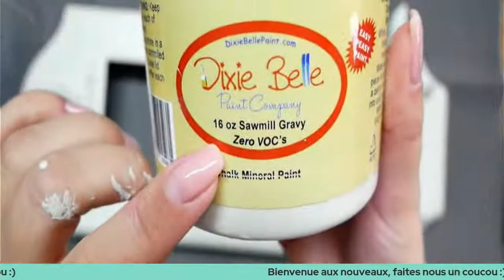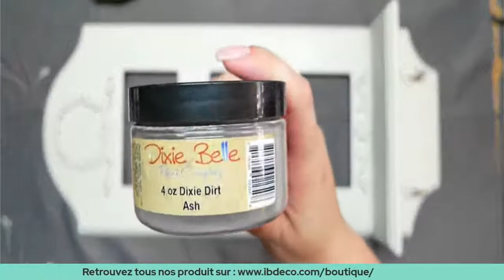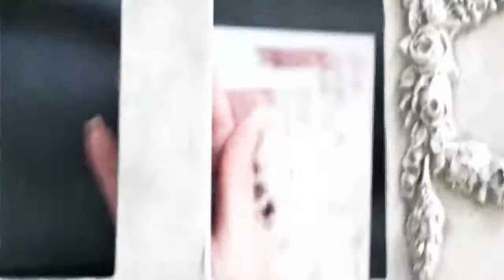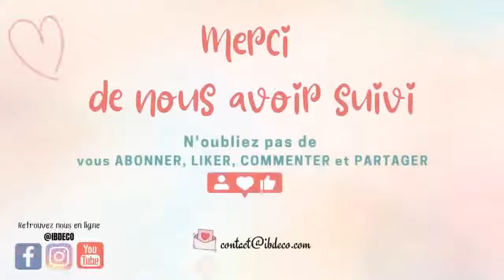Les Poudres de Patine Dixie Dirt de Dixie Belle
Aujourd'hui nous patinons ensemble un support avec les poudres de patine Dixie Dirt.
Quand la saleté devient beauté ou comment apporter patine et profondeur à vos relookings avec les poudres Dixie Dirt de Dixie Belle